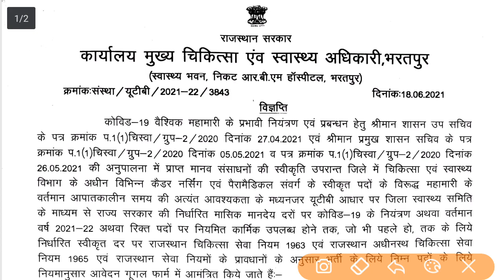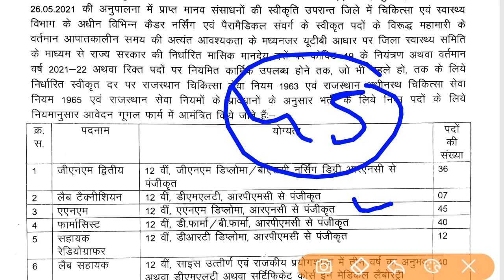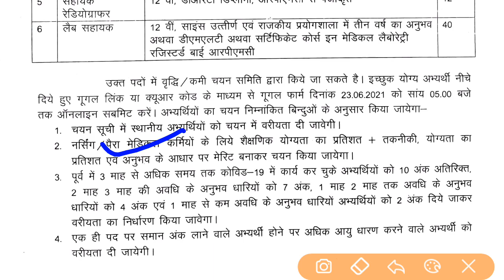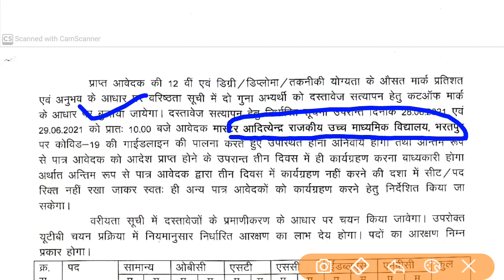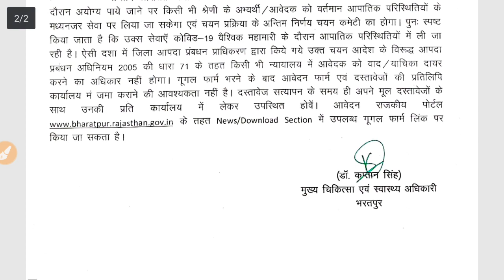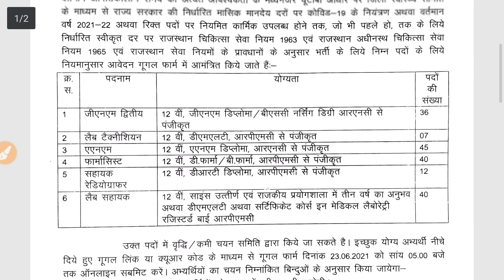ANM-GNM, LT, Pharmacist UTB Bharti/इस जिलें ने जारी की भर्ती विज्ञप्ति/ऑनलाइन आवेदन, कुल पद -देंखे